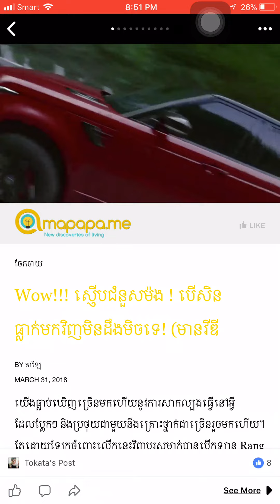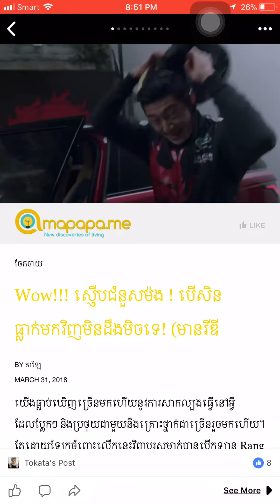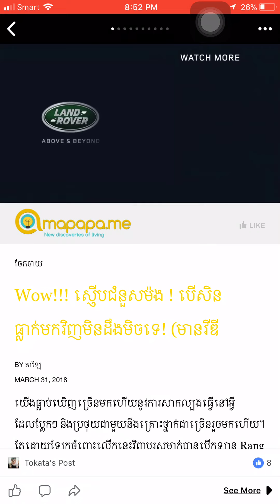Testing Rangrover Wow!!! ស្ញើបជំនួសម៉ង !​ បើសិនធ្លាក់មកវិញមិនដឹងមិចទេ! (​មានវីឌីអូ )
Wow!!! ស្ញើបជំនួសម៉ង !​ បើសិនធ្លាក់មកវិញមិនដឹងមិចទេ! (​មានវីឌីអូ )